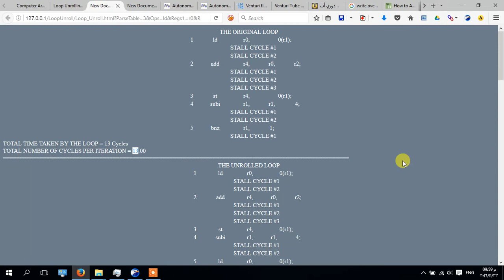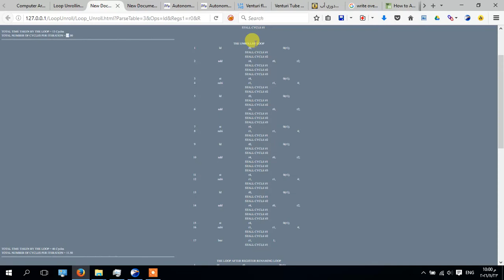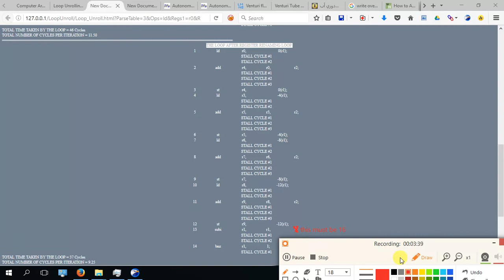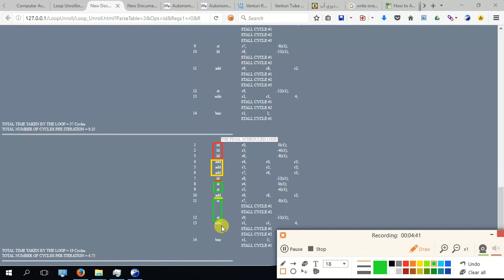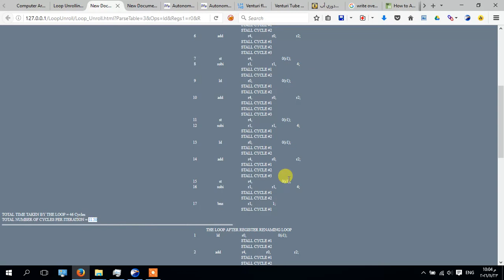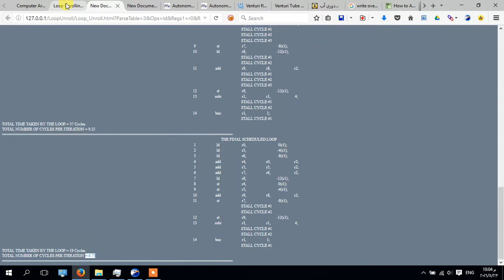7 Loop Unrolling part2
loop:  ld         r0,0(r1)
           addd   r4,r0,r2
           sd        0(r1),r4
           subi     r1,r1,#4
           bnez    r1,loop

Loop unrolling, also known as loop unwinding, is a loop transformation technique that attempts to optimize a program's execution speed at the expense of its binary size, which is an approach known as the space-time tradeoff. The transformation can be undertaken manually by the programmer or by an optimizing compiler.
The goal of loop unwinding is to increase a program's speed by reducing or eliminating instructions that control the loop, such as pointer arithmetic and "end of loop" tests on each iteration; reducing branch penalties; as well as hiding latencies including the delay in reading data from memory. To eliminate this computational overhead, loops can be re-written as a repeated sequence of similar independent statements.
Loop unrolling is also part of certain formal verification techniques, in particular bounded model checking.